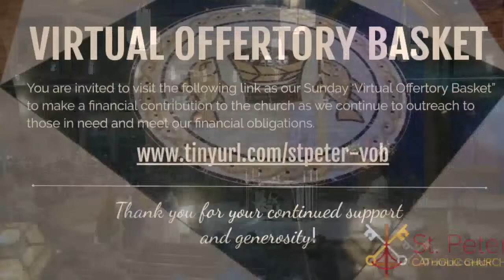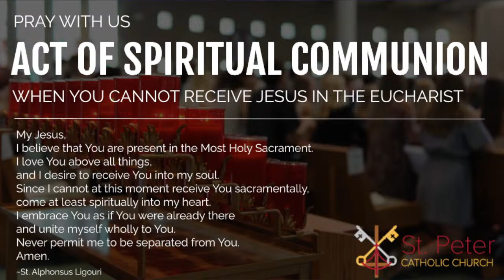March 28, 2024 St. Peter Catholic Church, Geneva- Holy Thursday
Welcome to our St. Peter Catholic Church Holy Sacrifice of the Mass of Holy Thursday, Evening Mass of the Lord's Supper.

VIRTUAL OFFERTORY BASKET
You are invited to use the following link as our Sunday ‘Virtual Offertory Basket” to make a financial contribution to the church as we continue to outreach to those in need and meet our financial obligations.

Permission to podcast/stream the music in this service obtained from ONE LICENSE with license